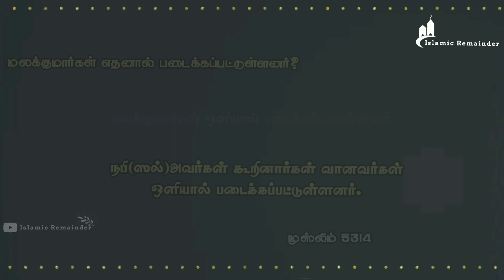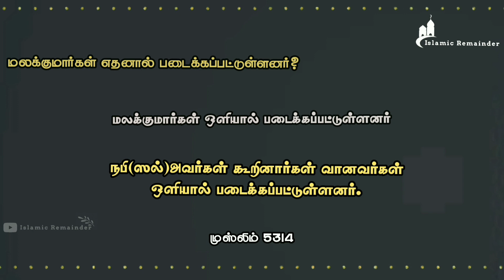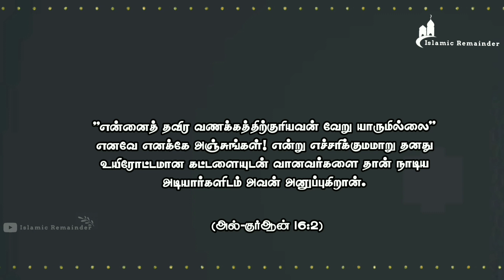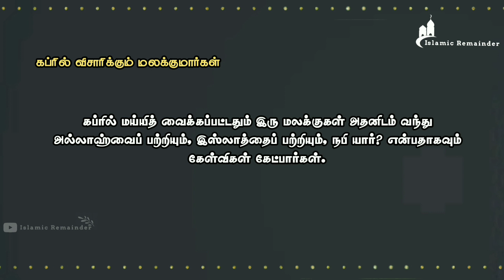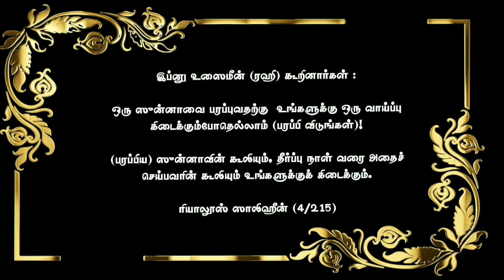இஸ்லாமியக் கொள்கை விளக்கம் பாடம்-4(மலக்குமார்களை நம்புதல்)|Explanation of Islamic principles#islam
இஸ்லாத்தின் அடிப்படைகள்-பாடம் 4

என்னிடமிருந்து ஒரேயொரு (சிறு) செய்தி கிடைத்தாலும் சரி, அதைப் பிறருக்கு எடுத்துரையுங்கள்.

இந்த பதிவை பிறருக்கும் பகிர்ந்துக் கொள்ளுங்கள் இன்ஷாஅல்லாஹ்..அல்லாஹ் நம் அனைவருக்கும் ரஹ்மத் செய்வானாக ஆமின்!